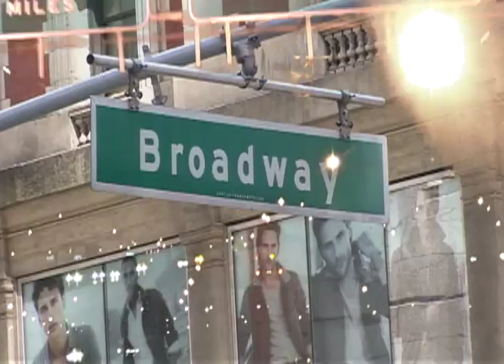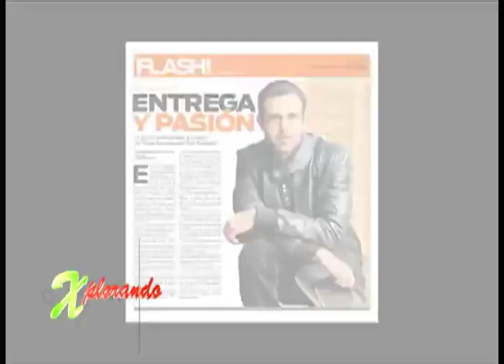xplorando Ezequiel Montalt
Xploramos la vida del actor de telenovelas como Mas Sabe el Diablo, Los Herederos del Monte, Corazon valientes y mas, Ezequiel Montalt